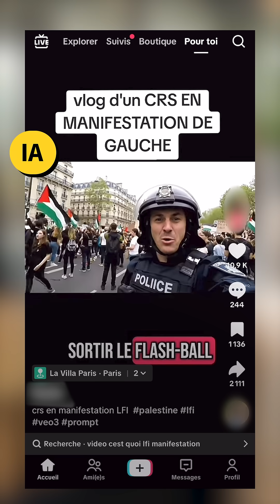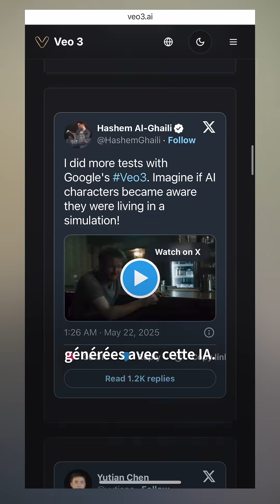MINUTE IA l Les vidéos de Google Veo 3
00:10 : les vidéos Google Veo 3
01:07 : GoogleVeo 3 c'est quoi ?
01:22 : prompts et liens commerciaux
01:41 : henry Ajder, expert en intelligence artificielle

De plus en plus compliquées à identifier, elles peuvent être drôles ou pédagogiques mais diffusent aussi des messages racistes, homophobes ou grossophobes difficiles à modérer. On fait le point.

L'IA bouleverse notre façon d'appréhender l'information en ligne. Dans cette série, Minute IA, nous présentons les dernières tendances et interviewons des experts afin de montrer comment les outils évoluent et comment les journalistes de l'AFP adaptent leurs techniques.

Vous avez sans doute déjà vu passer ce genre de vidéos sur Instagram, X ou TikTok.
Des vidéos horizontales de huit secondes ou plus, avec un contenu drôle ou intéressant.

Et surtout, des vidéos assez proches de la réalité.

Elles récoltent des millions de vues, non seulement en français, mais aussi en anglais, en allemand, en espagnol ou en portugais.
Et parfois, dans plusieurs langues à la fois, avec le même contenu.

Si certaines de ces vidéos prétendent parfois diffuser de l’actualité  D’autres proposent un contenu plutôt divertissant.

Mais elles sont fausses
Ces comptes mènent souvent vers des liens commerciaux.
Soit pour proposer des formations – allant des dizaines à des milliers d’euros - pour apprendre à créer des personnages ou du contenu généré par IA avec Google Veo 3,

Soit pour inciter les internautes à acheter un produit.  On en parlait déjà ici (lien vers Shilajit)

It has supercharged a trend we’ve been seeing over the last 18 months or so, which is the rise of what’s called “AI slop” content.

Henry Adjer, expert en intelligence artificielle

That is, low quality, clickbait-style audio visual media, which is shared widely on social media, which gets a lot of views and a lot of clicks.

Très souvent, les vidéos les plus populaires sont à caractère non seulement humouriste, mais aussi à caractère raciste, grossophobe voire homophobe,

Et ces vidéos sont difficiles à identifier et à modérer

Retrouvez la suite de l’interview sur notre playlist YoutTube.